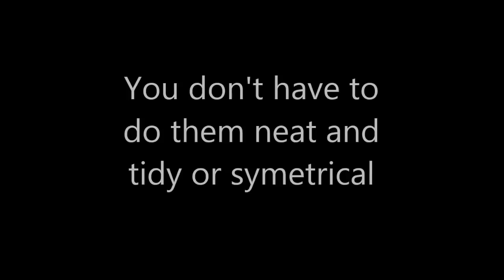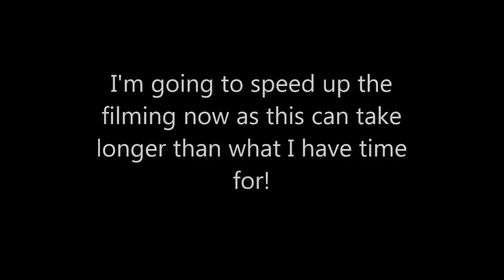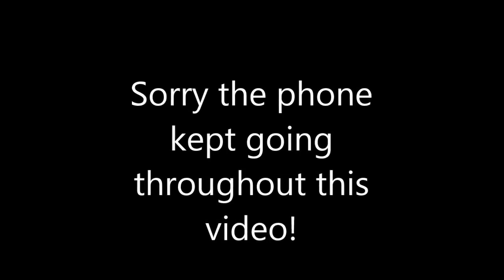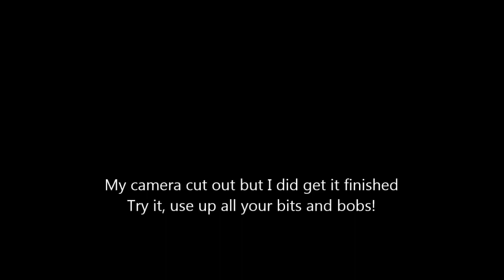Requested OLD VIDEO - Victorian Shabby Bib Necklace - jennings644